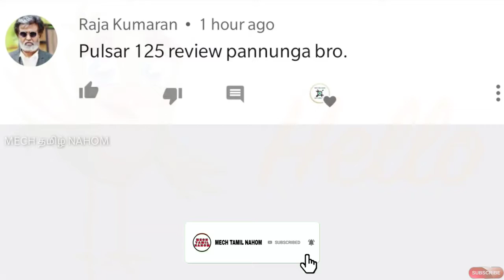Bajaj pulsar 125 neon complete tamil review | பஜாஜ் பல்சர் 125 நியான் முழுமையான தமிழ் விமர்சனம்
Bajaj Pulsar 125 neon review in tamil and  pros and cons also advantages and disadvantages will be explained in this video and this video will be explained in Tamil language and thank you for watching this video.